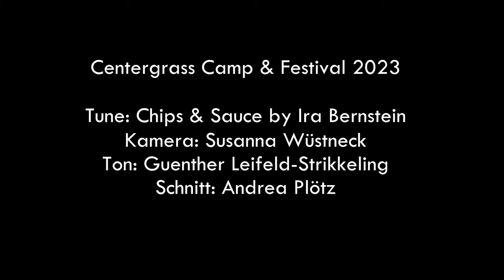Wings on Strings @ Centergrass Oldtime- und Bluegrass-Camp 2023: Chips & Sauce (Ira Bernstein)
Wings on Strings live on stage auf dem Centergrass Oldtime- und Bluegrass-Camp 2023 mit dem Tune "Chips & Sauce" von Ira Bernstein.

Dina Lipowitsch: Banjo, Gesang
Eléna Samulowski: Banjo, Gesang
Stefan Bussemas: Mandoline, Gesang
Steffen Dittmar: Geige, Gesang
Leo Theisgen: Gitarre, Gesang
Andrea Plötz: Kontrabass